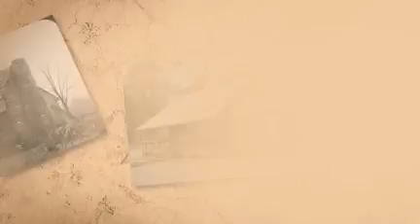Ancestry Search Free